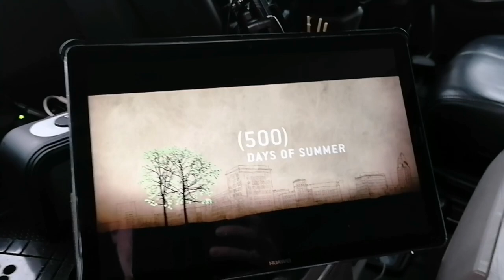Cab Cook Half a Chicken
The boy does it again. 2 days on the trot.